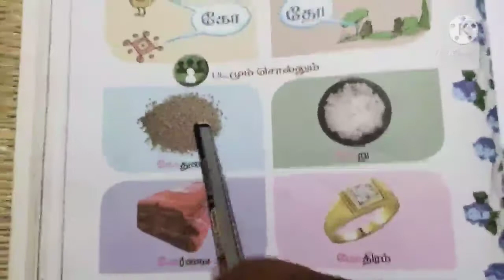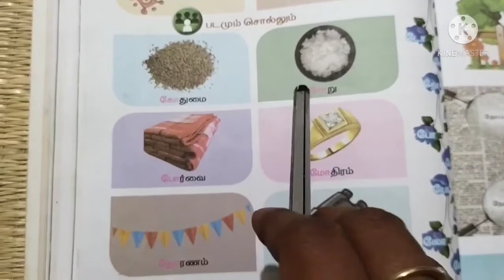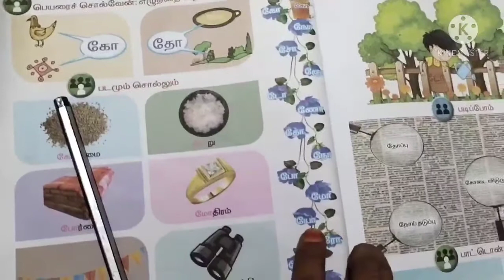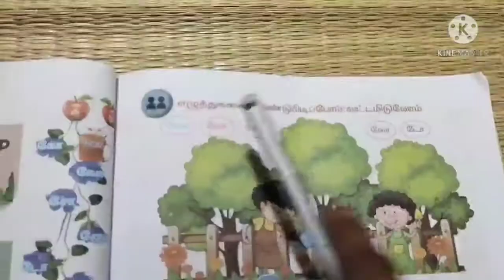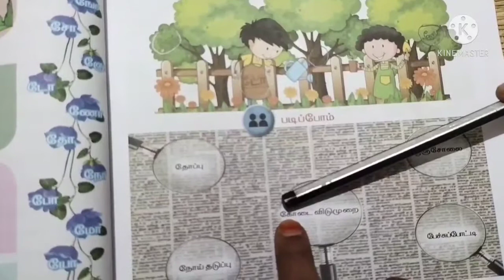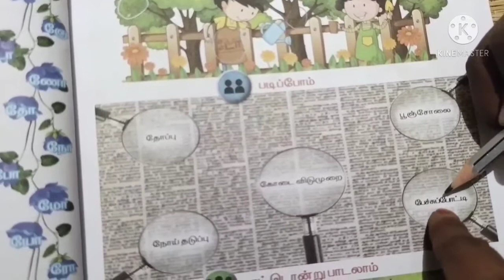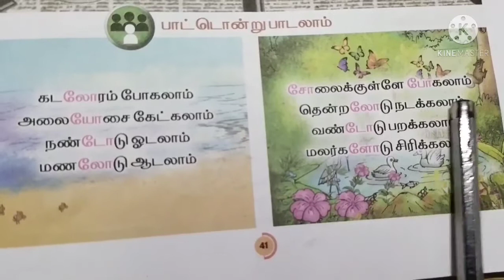ஓ வரிசை எழுத்துக்கள்/சொற்கள்/ பயிற்சிகள்/ வகுப்பு 1 /பருவம் 3/சமச்சீர் கல்வி/உயிர்மெய் எழுத்துக்கள்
ஓ வரிசை

 எழுத்துக்கள்

 சொற்கள்

பயிற்சிகள்

 வகுப்பு 1

பருவம் 3

சமச்சீர் கல்வி

உயிர்மெய் எழுத்துக்கள்

தமிழ் எழுத்துக்கள் அறிதல்

கோ வரிசை எழுத்துக்கள்